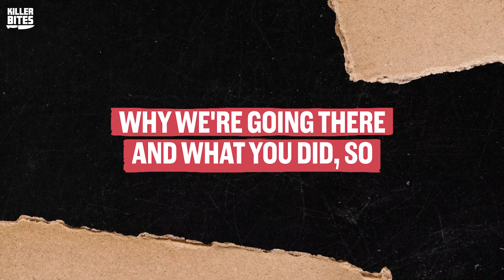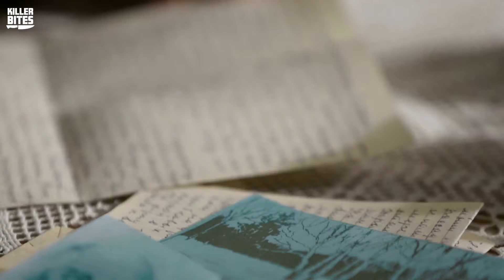The Heartbreaking Case Of Sally Horner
Today on Killer Bites, we are talking about the utterly heartbreaking case of Sally Horner, a young girl in 1948, New Jersey. Sally was manipulated and abducted by Frank Warren, who held her captive and abused her for 21 months. This is her story and how she escaped the clutches of a master manipulator.